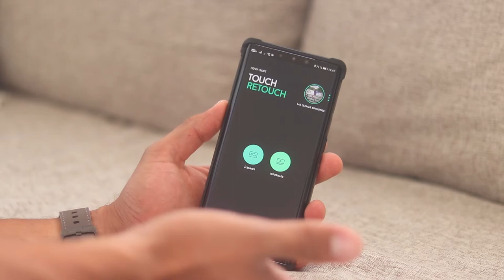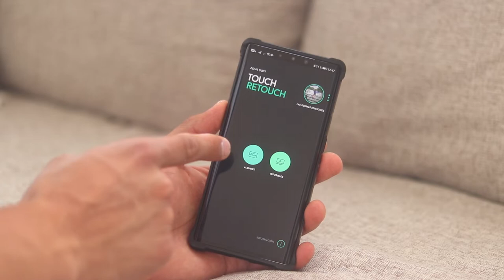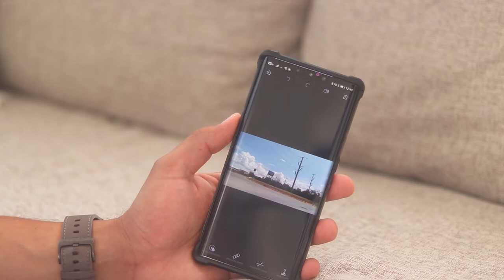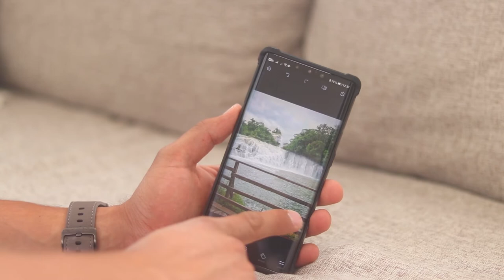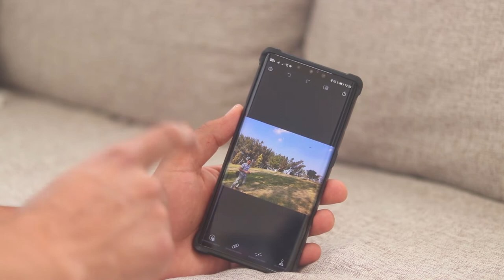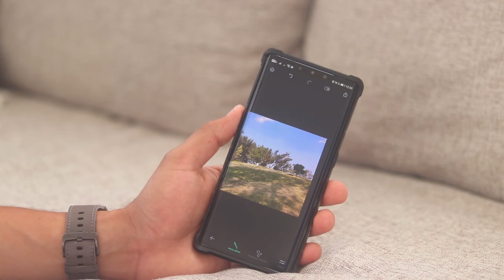Elimina Personas y Objetos de Tus FOTOGRAFIAS con esta APP!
No todo es tecnología:

Saludos!!!